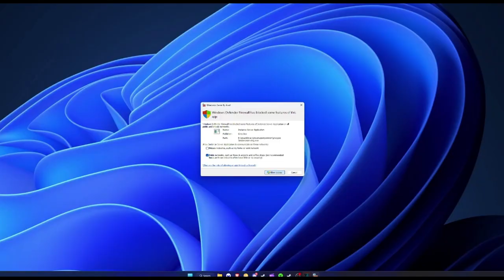Grey Goo - Playthrough - Beta - Mission 1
Playthrough of Grey Goo, a strategy RTS, with a sci-fi setting.

Trying to understand and develop a good format to use.  Not a fan of the cold start. Audio and video are works in progress. Please bear with me as I figure out settings.  If you have suggestions, I definitely could use them. Post them in the comment section.

About This Game (From the Steam store page)

FIGHT THE CHAOS. OR HARNESS ITS POWER.
Drawn to a remote world, intelligent lifeforms fight for control of its resources. Here they must each answer the primal choice of life...extinction or evolution?

Grey Goo is a real-time strategy (RTS) game that combines classic strategy mechanics and a balanced combat system with an emphasis on base-building. It puts you at the center of a tactical struggle for survival—and ultimately, control of Ecosystem 9.

Take on the single-player campaign to command three factions: the Humans, masters of defensive architecture; the Beta, a proud, versatile alien race; and the Goo, an enigmatic, highly mobile life form. Or compete with any of the four multiplayer factions—including the disruptive, unpredictable Shroud.

Features
-Fight—or play as—the Shroud, a brand-new, multiplayer faction.
-Command new units: the Humans’ Valiant, the Beta’s Squall and the Goo’s Siphon.
-Explore an additional story arc with “Grey Goo: Emergence,” and discover the Goo’s true intentions.
-Take on the Shroud in Mission 16, “Herald of Silence."
-Sharpen your battlefield tactics in the single-player campaign, or join the fray on Steam.
-Join the fray on Steam and find opponents through skill-based matchmaking.
-Change the rules of the battlefield with unit-altering tech upgrades.
-Deliver devastating blows by constructing game-ending Epic units.
-Take the battle offline via Local Area Network play.
-Enhance your competitive edge with Replay Mode and Observer Mode.
-Use the Map Editor to create your own battlefields and share them with the community via Steam Workshop.